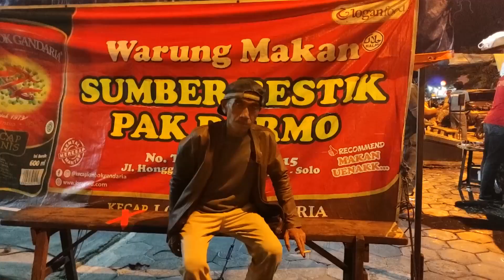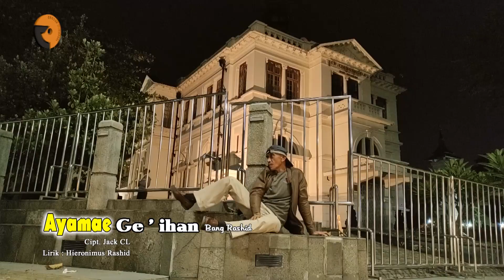Ayamahe Ge ' ihan - Bang Rashid (Official Music Video Javaholic Record)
Title : Ayamahe Ge ' ihan
Artist : Bang Rashid (konco Pasar)
Songwriter :  Jack CL
Lirik Dayak : Hieronimus Rashid
Music Arr : Jack CL
Produser : Sihono djoko nugroho
Mixing & recording : Javaholic Record & Jack CL
Cameramen : Yenita & Anang Javaholic Record
Editing Video : Yenita & Anang Javaholic Record
Lokasi :

Kota Solo

Terima Kasih :

Tuhan Yang Maha Kuasa
keluarga besar Rembol
Konco Pasar
Fauzi
Darwis

lagu dalam bahasa Dayak Kalbar
ini hanya hiburan saja
lirik :
menyusul

lagu yang rilis 23:00 wib 06/09/2021 Album Bang Rashid
Teman teman ada yg punya kisah serupa dengan lagu ini ?
silahkan cerita di Kolom komentar ...